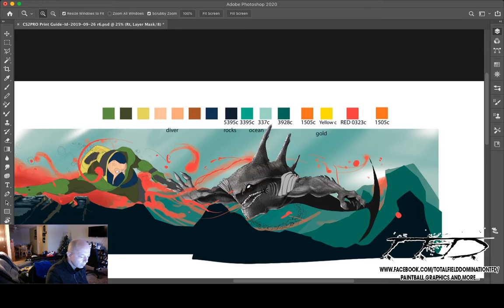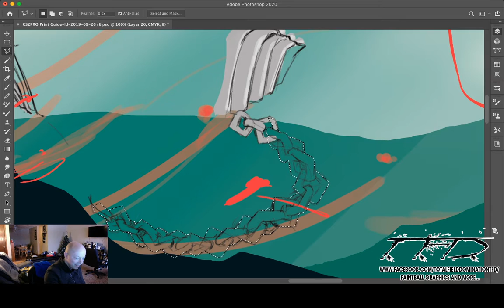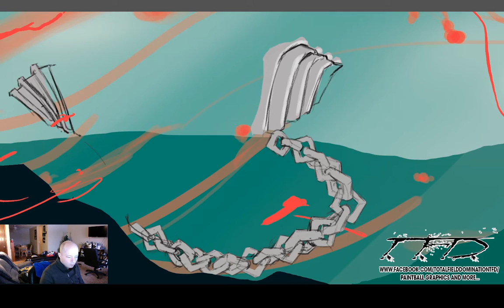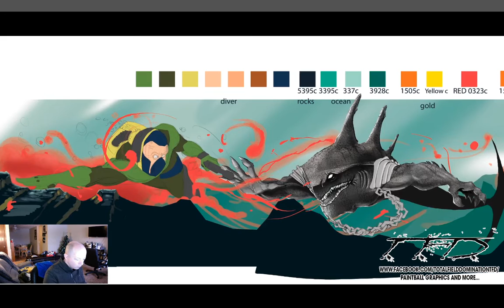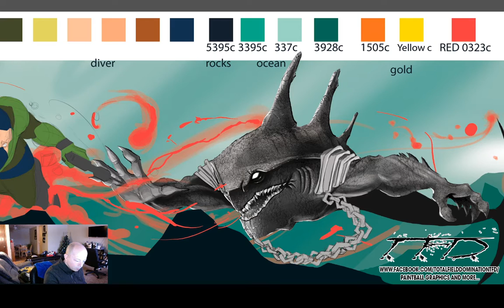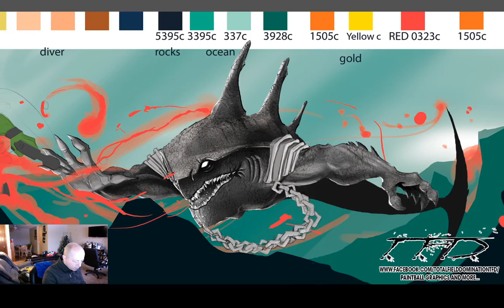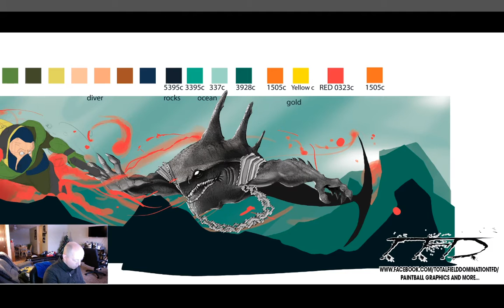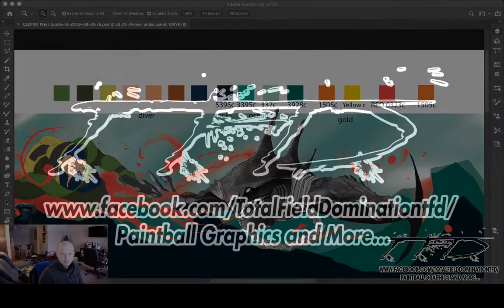A little pb art